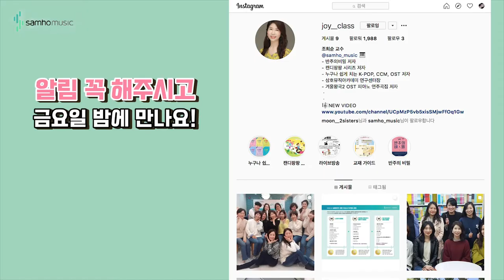📌조희순교수의 인스타 라이브방송 공지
✔ 조희순교수의 두 번째 무료 인스타라이브 방송
사랑하는 울 쌤들 안녕하세요~❤
첫 번째 라이브방송에 보내주신
응원과 사랑에 감사드립니다~^^
이번 주 금요일 밤 8시~!!
두 번째 "라이브방송"으로
여러분을 찾아뵙게 되었답니다.
첫 번째 라이브방송 놓치신 분들께는 회복의 시간을~!!
두 번째 라이브방송에서는 더 뿌듯한 시간을~~!!
✔ 라이브방송 일시 : 4월17일(금) 밤8시 ~ 9시
✔최신가요 버젼별 악보, 특강악보, 워크지 등 106페이지~!!
따뜻한 "음악 이야기"로 찾아뵐게요~❤